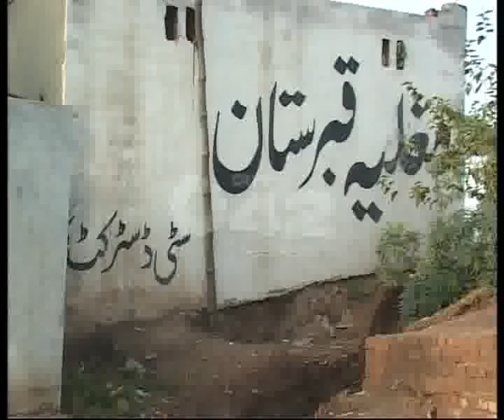Mughaliya Graveyard Graves Damaged Due Heavy Rain Shahdara Pkg By Muhammad Idrees City42